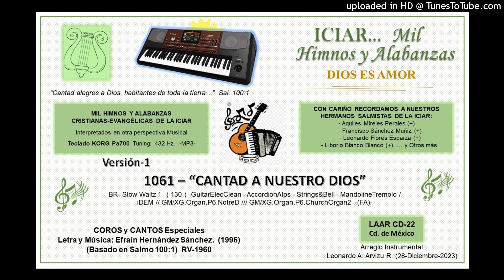1061 - CANTAD A NUESTRO DIOS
1061 - “CANTAD A NUESTRO DIOS”

(11-Alf – 35-Año) - (Re)-( FA )-
BR- Slow Waltz 1 ( 130 ) GuitarElecClean - AccordionAlps - Strings&Bell - MandolineTremolo / iDEM // GM/XG.Organ.P6.NotreD /// GM/XG.Organ.P6.ChurchOrgan2 (Re)-(FA)-

COROS y CANTOS Especiales
(Basado en Salmo 100:1)  RV-1960

Arreglo Instrumental: Leonardo A. Arvizu R. (28-Diciembre-2023)  CD-22
(Teclado: KORG Pa700.  Tuning 432 Hz.  -MP3- )

-1-
Cantad a nuestro Dios  a Él cantad,
Con gozo y alegría entonad,
Himnos de gratitud con humildad,
// Porque Él es Dios, porque Él es Rey,
Él es Amor, es digno de todo honor. //

-2-
Orad a nuestro Dios a Él orad,
Con humildad vengamos siempre a Él,
Al trono de la gracia si, llegar
Él oye sí, de su iglesia la oración. //

-3-
Confiar en nuestro Dios, en Él confiar,
El cielo y la tierra pasarán,
Mas su Palabra permanecerá,
// Porque Él es Dios, porque Él es fiel,
Él es Amor, su Palabra es la verdad. //

-4-
Servid a nuestro Dios a Él servid,
Siempre con devoción y gratitud,
Con obediencia, gozo y amor,
Es el Señor, es digno de adoración. ///

“Cantad alegres a Dios, habitantes de toda la tierra.”